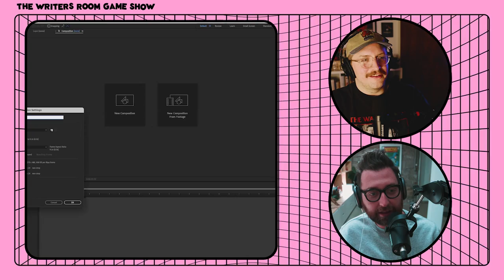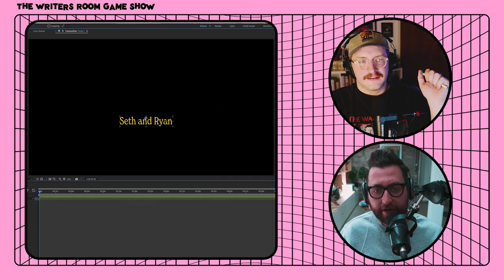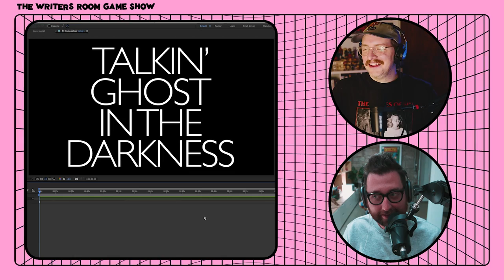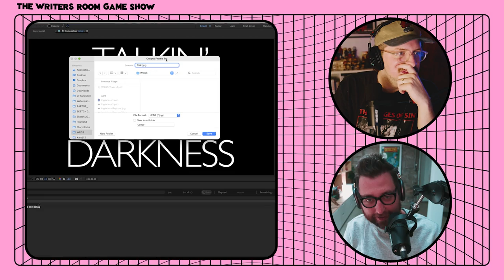Talkin' Type | The Writers Room Game Show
WE MADE A CARD GAME CALLED MAJOR MOTION PICTURE!
A party game of movie pitches and Hollywood deals. to find out more and sign up for our email list to get notified of when we launch on Kickstarter in late 2022.

A Weekend Video Production in association with Plot Devices

CREDITS
Hosts/Contestants: Ryan Polly (ryanpolly.net) and Seth Worley (sethworley.com)
Edited by: Rene Gomez (renegomez.net)
Original Music: Ben Worley (benworley.work)
Executive Producers: Grant Wakefield at Weekend Video and Anne Fogerty at Plot Devices

to listen to all of our episodes and keep in touch. You can even submit some of your own studio mandates for us to add to the generator.

And don’t forget to rate and review our podcast on Apple Podcasts and Spotify!